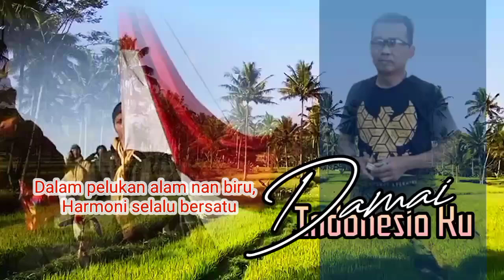Damai Indonesiaku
Rakyat hidup rukun dan damai,
Menghargai setiap budaya,
Dengan tangan bersatu padu,
Membangun negeri tercinta.

Cinta tumbuh di tanahmu,
Dalam pelukan alam nan biru,
Harmoni selalu bersatu.

Dari Sabang hingga Merauke,
Berjajar pulau-pulau indah,
Bersatu dalam perbedaan,
Di bawah langit yang sama.

Walau badai datang menghadang,
Kita tetap teguh berdiri,
Karena cinta dan kedamaian,
Adalah jiwa bangsa ini.